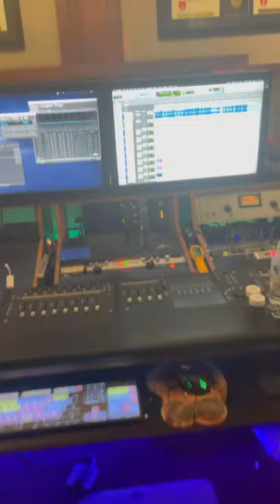Con jonzmen luar_lal 🍄🍄🍄🍄💰💰💰💰💰⚔️⚔️⚔️⚔️⚔️🦜😜😜🐐🐐🐐🐐🕊🕊🕊👁👁👁😇😇😈😈😈🤮👁